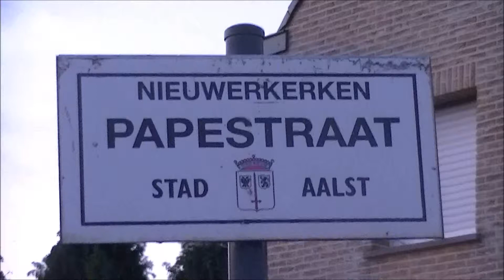IC A 519 HLE 1829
Een stam I11s met HLE 1829 komt voorbij op spoorlijn 50A als IC A 519 naar Eupen.
25/6/2013